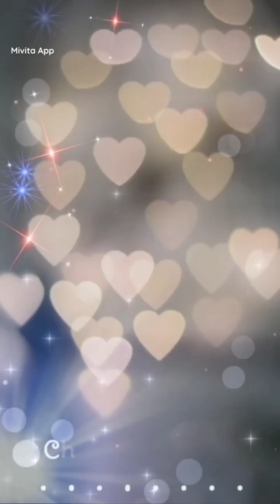Akhil Sarthak Sings song in Dhee14 with superb melody voice And Monal gajjar with superb photos#akhi